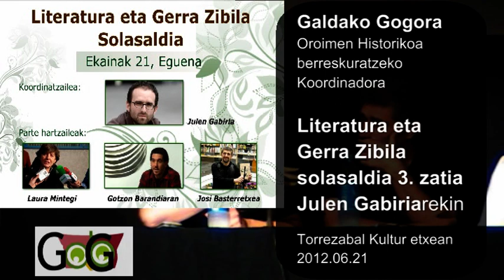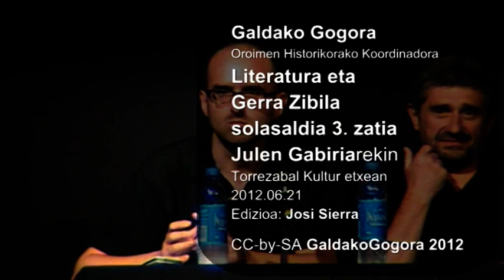3_literatura_ta_gerra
Julen Gabiriarekin Galdako Gogora koordinadorak antolatutako solasaldiaren hirugarren atala: Literatura eta Gerra (zibila??) Josi Basterretxea, Gotzon Barandiaran eta Laura Mintegirekin.